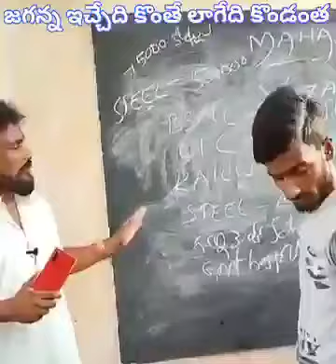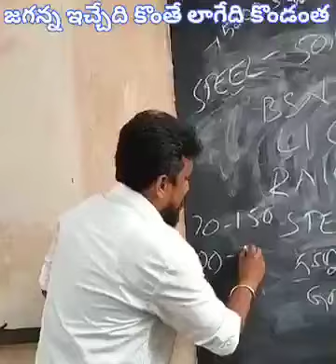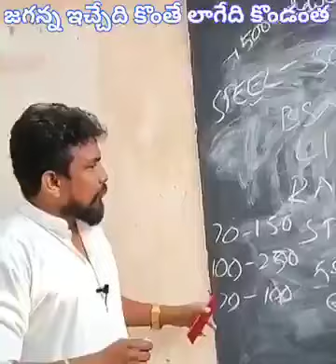Mahasena# explain in ap situation present